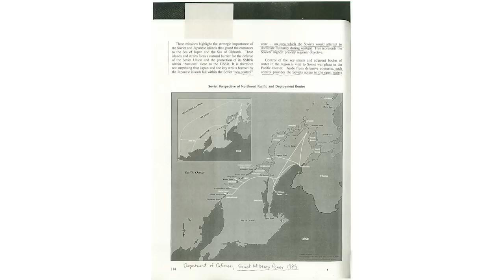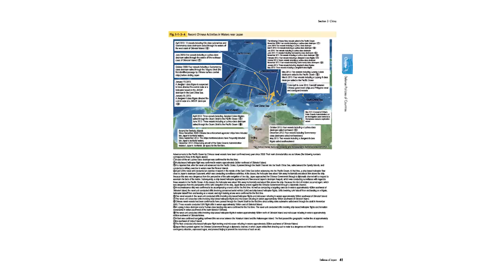Defending the First Island Chain - Panel One: The Future Threat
The Center for a New American Security held a public, on-the-record experts' discussion on the future defense of the First Island Chain that spans the Asia-Pacific maritime.